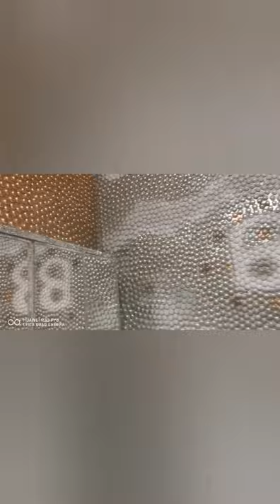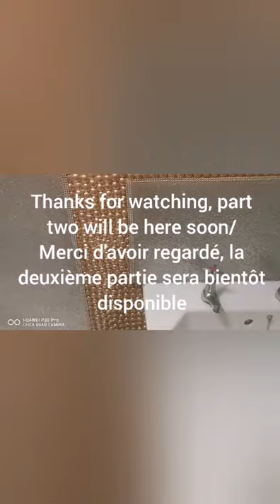How to DIY Small Bathroom Remodel with £1 Gems/cmt bricoler la salle de bain avec des gemmes à €1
Items used:
glass gems from B and m shop
Spray paint from wilko and Aldi
tile adhesive and grout from DIY shop
small stone from Home bargain
toilet paper holder from amazon
hand towel holder from wilko